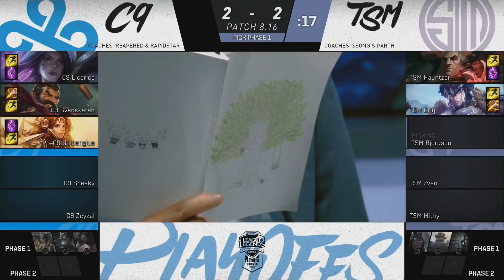TSM vs C9 | 2018 NA LCS Nyári Rájátszás Elődöntő 5. Mérkőzés